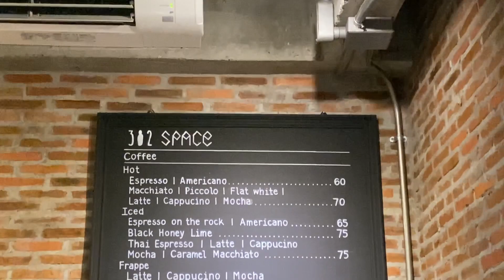382 Space COFFEE ร้านลับในหมู่ร้านลับกลางเมืองย่าโม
382 Space COFFEE ร้านลับในหมู่ร้านลับกลางเมืองย่าโม

คาเฟ่บ้านไม้สุดคลาสสิคปกคลุมด้วยแมกไม้ใหญ่สีเขียวอันร่มรื่นที่ให้ความสดชื่นตั้งแต่ก้าวแรกที่เดินเข้ามา แล้วอย่างที่บอกมันคือร้านลับในหมู่ร้านลับ แต่มาแล้วคุณจะฟิน

เปิดเวลา 9:00-17:00
เปิดบริการ อังคาร-อาทิตย์ (วันพฤหัสบดี เปิด 24ชม.)